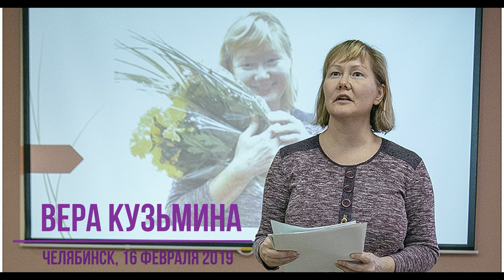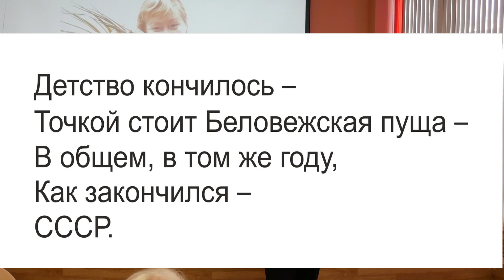Вера Кузьмина в Челябинске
Фрагементы творческого вечера Веры Кузьминой в центральной библиотеке им. А.С.Пушкина  Челябинска 16 февраля 2019.

Вера Кузьмина живет в Каменске-Уральском Свердловской области, работает фельдшером. Стихи пишет с 2011 года. В 2018 ее подборка опубликована в 4-ом томе Антологии современной уральской поэзии.